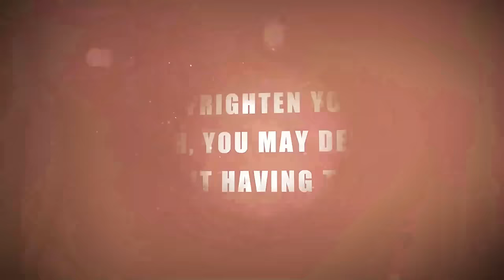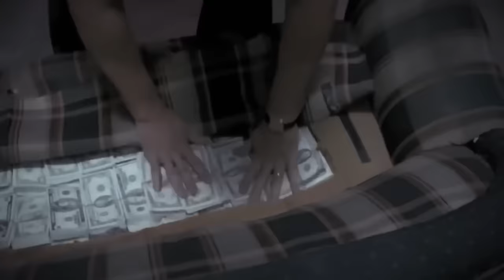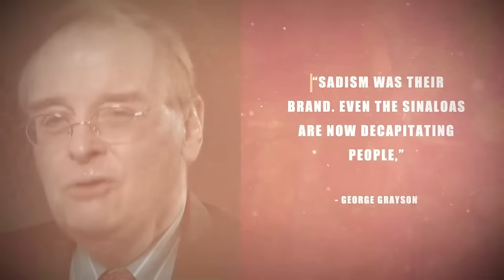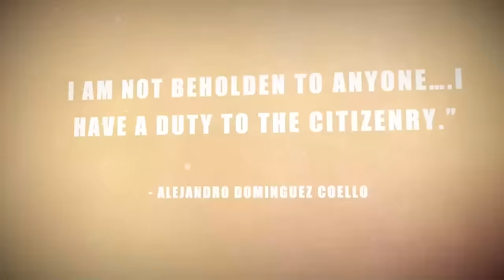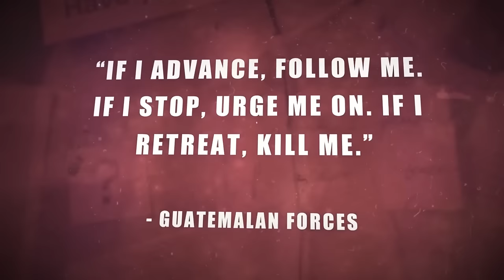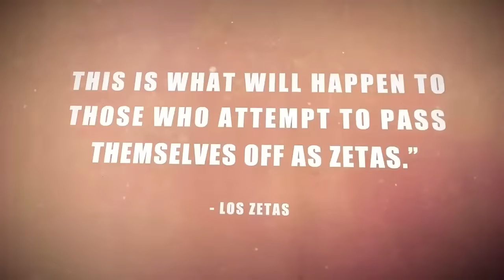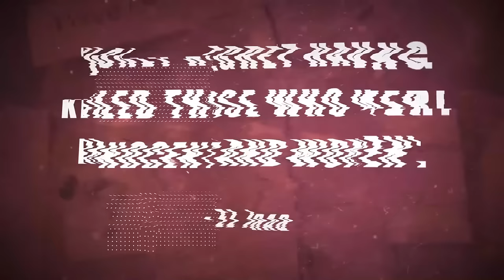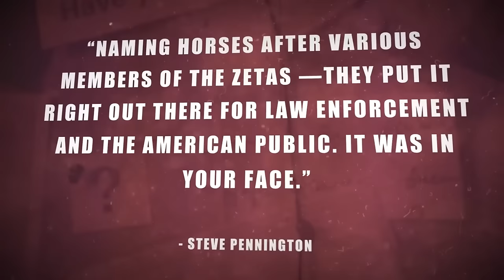Los Zetas : Le Cartel Le Plus Sanglant Qui Utilise Des Tactiques De Guerre Nazies